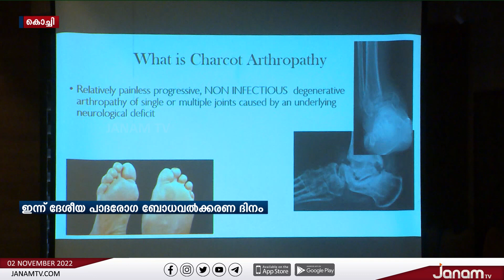ഇന്ന് ദേശീയ പാദരോഗ ബോധവൽക്കരണ ദിനം | JANAM TV